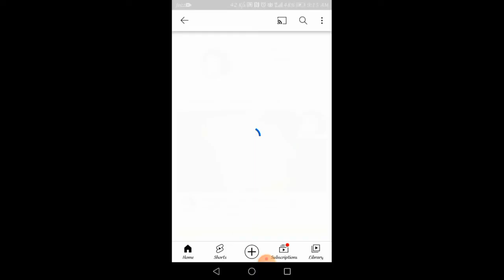Good news for 1000 Subscribers | Zain Food & Vlogs